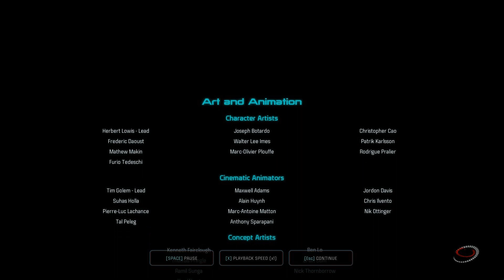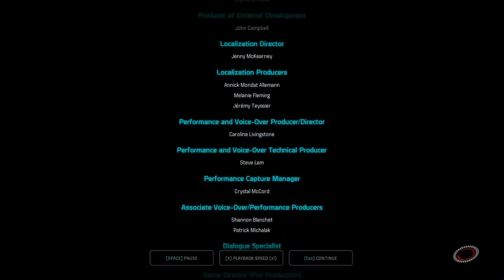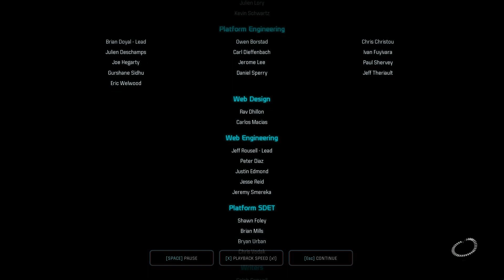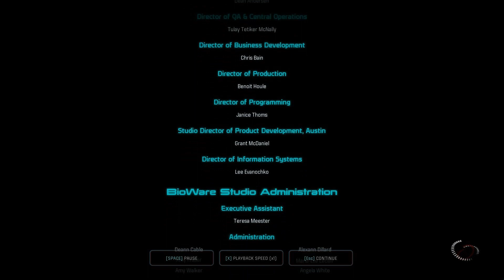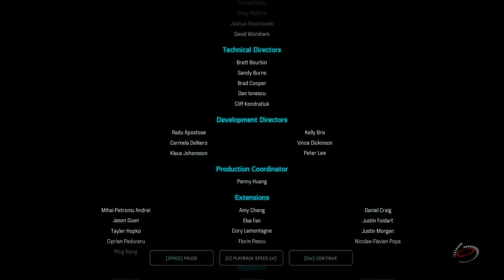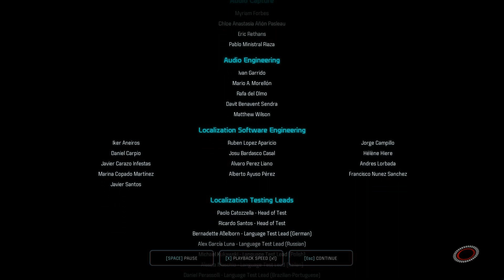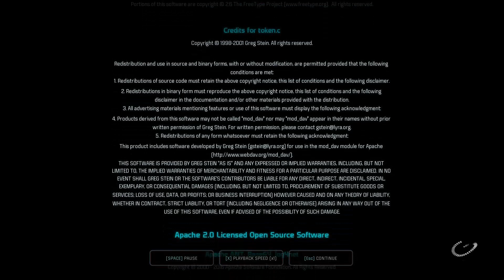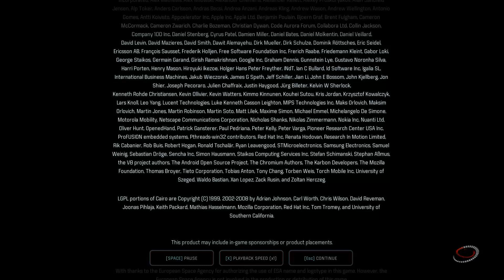Let's Play Mass Effect Andromeda part 204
Credits ramble.
Oh no, it looks like they're threatening a sequel!

This is a blind playthrough of Mass Effect Andromeda, a Dragon Age Inquisition in space 'em up by EA and Bioware.